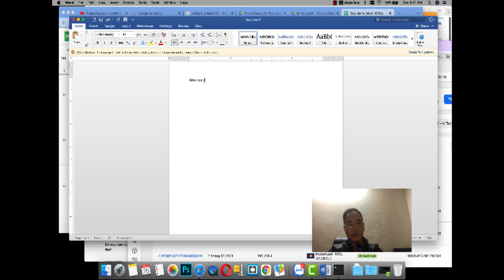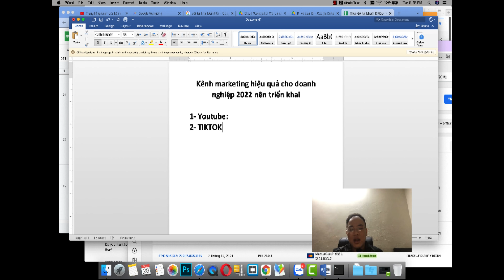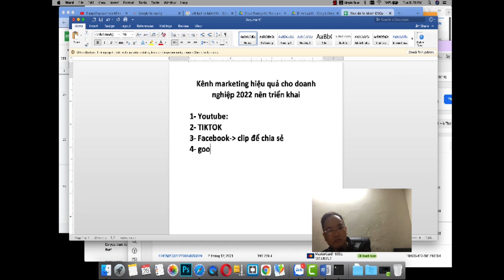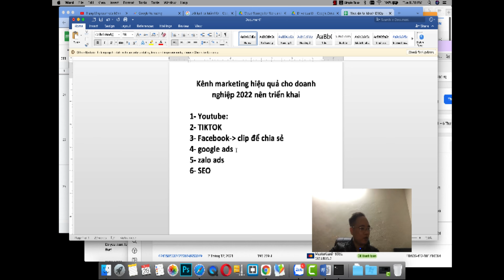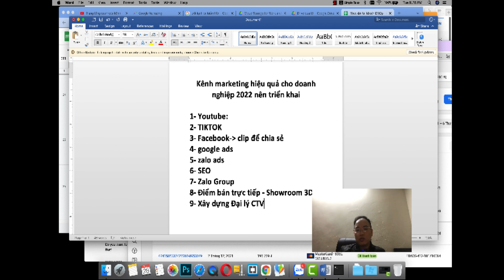Các kênh Marketing hiệu quả trên chi phí đầu tư 2022